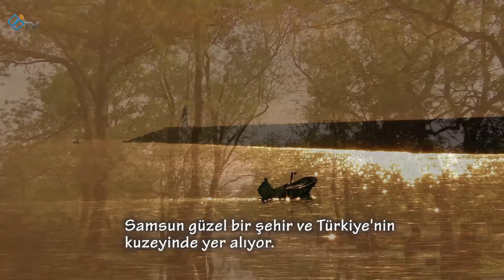İspanyolca Kursu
BAŞARISEM ' de İspanyolca Kursları Seni Bekliyor...